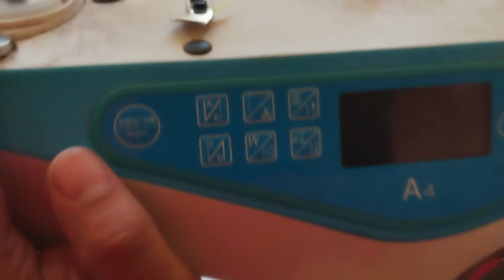como trocar óleo da reta e limpando a confecção sabadão